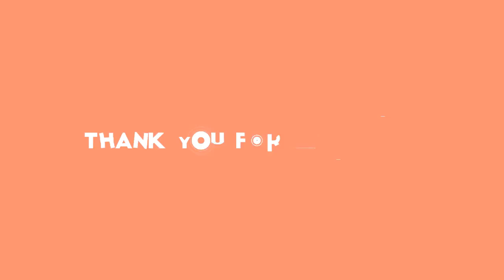✅ バーチャルシンガー「初音ミク」を企画・制作したクリプトン・フューチャー・メディア株式会社（以下、クリプトン社）が１２日、ミクのオンラインコンサート「ＨＡＴＳＵＮＥ ＭＩＫＵ ＥＸＰＯ ２０２１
✍  初音ミクの無料オンラインコンサート実現に向け、クラウドファンディングがスタート 2020年11月12日 14時8分スポーツ報知 # 芸能   　バーチャルシンガー「初音ミク」を企画・制作したクリプトン・フューチャー・メディア株式会社（以下、クリプトン社）が１２日、ミクのオンラインコンサート「ＨＡＴＳＵＮＥ　ＭＩＫＵ　ＥＸＰＯ　２０２１　Ｏｎｌｉｎｅ」開催のためのクラウドファンディングをスタートさせた。目標金額は２５００万円。支援額は１０００円から６０万円まで１４パターン設定され、支援者には金額に応じた返礼品が贈られる。募集期間は２か月を予定。期間内に目標額に到達すれば、２０２１年６月頃の実施を目指して制作を進める。  　「ＨＡＴＳＵＮＥ　ＭＩＫＵ　ＥＸＰＯ（以下、ＭＩＫＵ　ＥＸＰＯ）」は、日本が世界に誇る”電子の歌姫“の来訪を望む世界各国のファンの声に応えるため、２０１４年にスタートした世界ツアー。これまでインドネシア・ジャカルタ公演を皮切りに、アメリカ、中国、日本、カナダ、メキシコ、台湾、マレーシア、フランス、ドイツ、イギリス、香港、オランダ、スペインなど、世界３０都市で計６８公演を行い、のべ１９万人以上を動員。ライブでは初期の代表曲から最新ナンバーまで網羅し、開催地言語による楽曲演奏やＭＣも取り入れるなど、多彩な演出でファンを楽しませてきた。同時に日本や世界のアーティストによるミク「ファンアート」作品の展示やワークショップの実施など、各都市の会場規模やファン層などにあわせた企画も展開している。  　今年５月には「ＨＡＴＳＵＮＥ　ＭＩＫＵ　ＥＸＰＯ　２０２０　ＵＳＡ＆Ｃａｎａｄａ」を予定していたが、新型コロナウイル（ＣＯＶＩＤ―１９）の影響で、二度の延期を経て９月に中止に。しかし１０月、クリプトン社は最新映像技術を駆使し、新しいスタイルのコンサートを世界中のファンに無料で配信するため、クラウドファンディングを活用することを決定。これまでの「ＭＩＫＵ　ＥＸＰＯ」のようなサブイベントや展示もオンライン開催を予定する。同社の伊藤博之代表取締役は「世界のファンがネットを通じて同時に集まってコンサートに参加したり、創作体験ができるイベントを目指します。皆様のご参加を期待しています！」と支援を呼びかけた。  　また、今回のクラウドファンディングでは「ストレッチゴール」（達成 ...